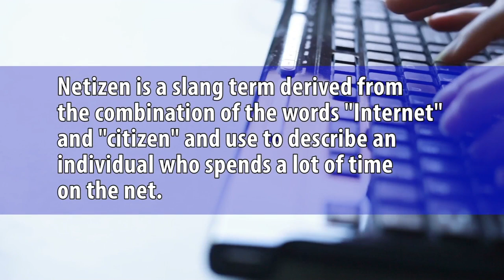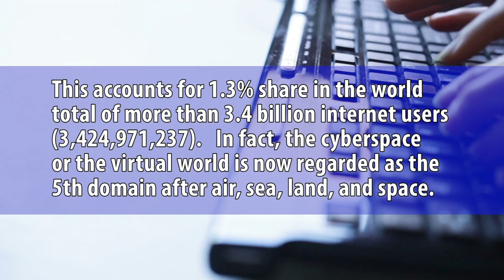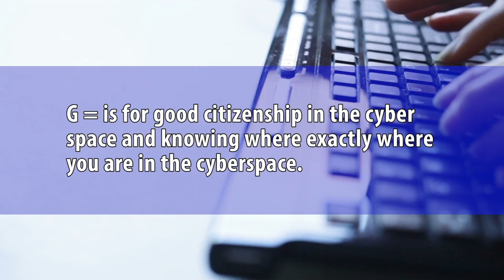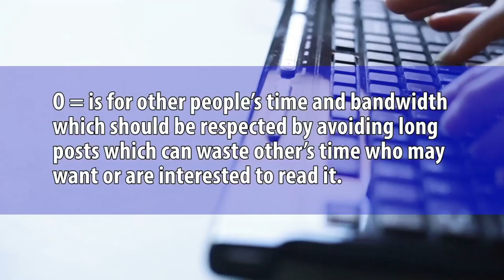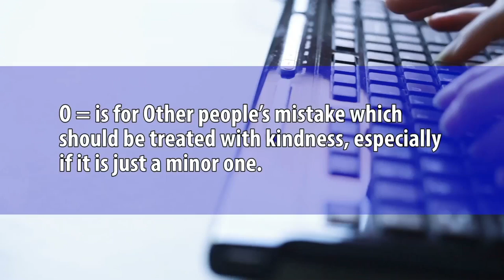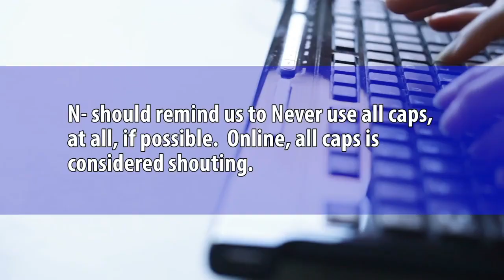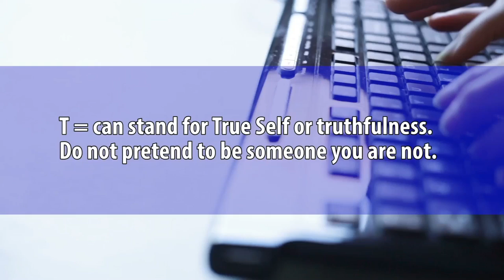Netizens and the Netiquette | Dr. Melinda dP. Bandalaria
NETIZENS AND THE NETIQUETTE
Dr. Melinda dP. Bandalaria